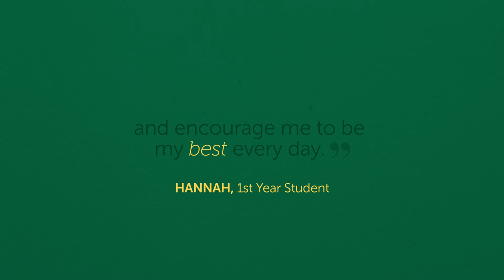The SJU Experience